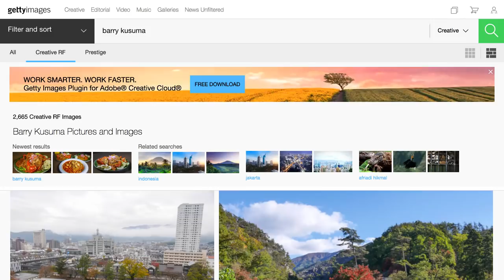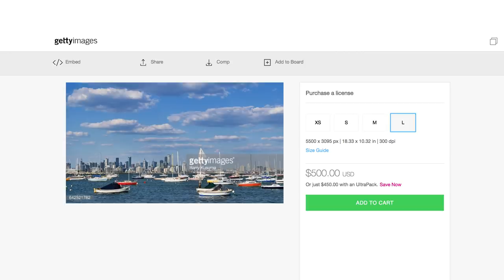NGULIK #5: Menghasilkan Duit Dari Jalan-Jalan Feat. Barry Kusuma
Hello rock 'n roll shooters!

Di episode NGULIK kali ini, saya dan Barry Kusuma membahas tentang bagaimana bisa menghasilkan banyak uang dari jalan-jalan dengan keahlian kita di bidang fotografi dan videografi.

Psst! Susbcribe ke channel ini gratis lho. Serius deh! Jangan lupa berkomentar, nge-like dan share video ini ke akun social media kamu ya. Agar saya semakin bersemangat membuat video berikutnya.

Adobe Premiere Pro CC (subscription)
Adobe After Effects CC (subscription)